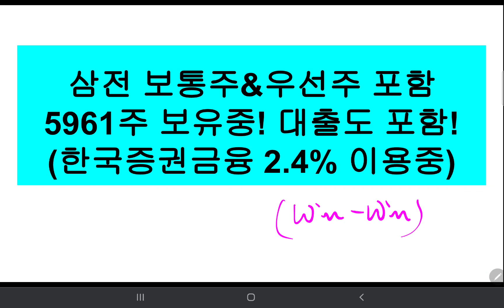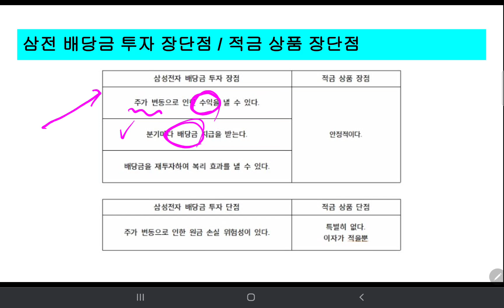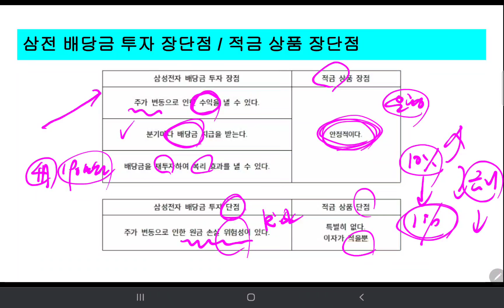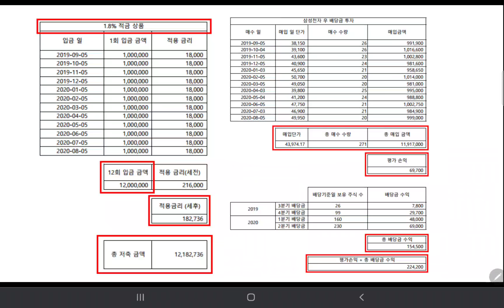삼성전자 보통주&우선주 합산! 5,961주 보유중! 대출도 포함 (한국증권금융 2.4% 이용중)